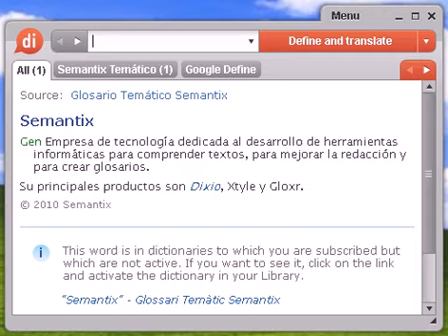Definición de bonificar